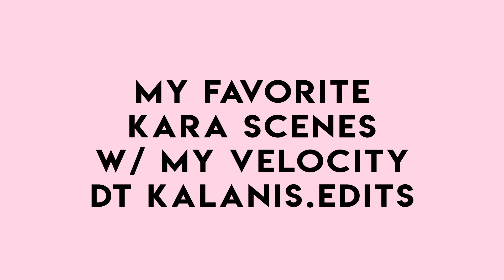my fav kara scenes w/velocity [mega link]